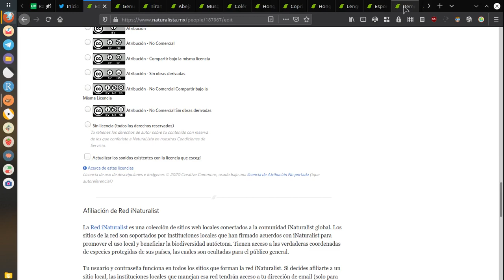Editar la licencia digital en Naturalista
¿Sabías que puedes cambiar la licencia del material que subes en la plataforma de Naturalista (iniciativa iNaturalist)?. Aprende cómo hacerlo en un minuto.

Naturalista es un lugar en donde puedes aprender sobre las plantas y animales de México y del mundo, puedes registrar y compartir lo que observas en la naturaleza y puedes conocer a otros aficionados y profesionales. ¡Tus fotos ayudarán a aumentar el conocimiento sobre la biodiversidad mexicana!